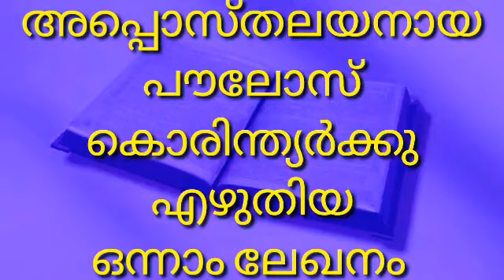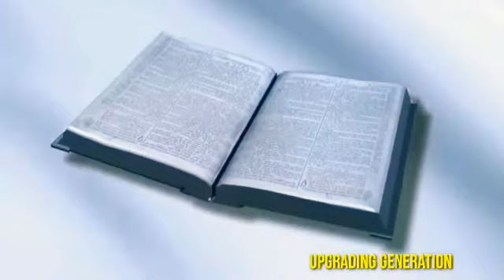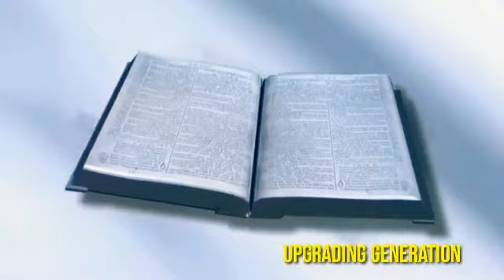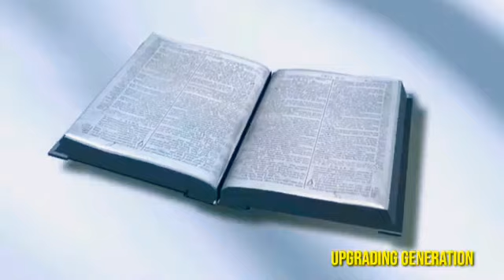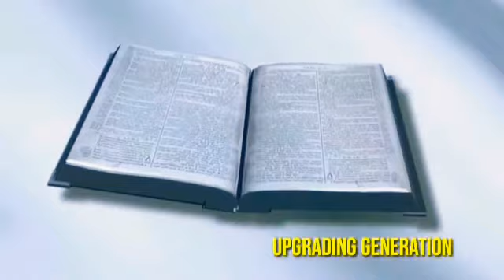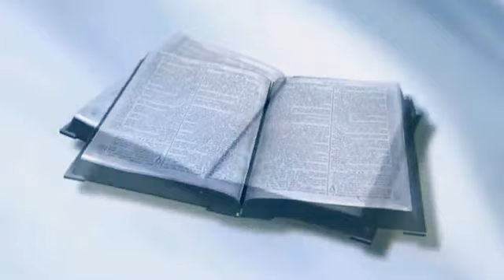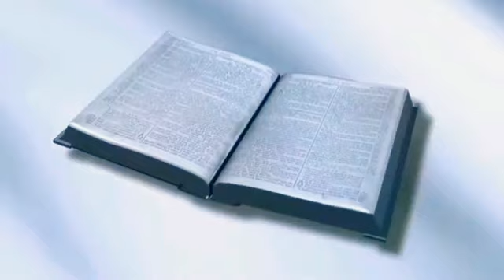AUDIO BIBLE CORINTHIANS MALAYALAM|| MALAYALM AUDIO BIBLE||കൊരിന്ത്യർക്കു എഴുതിയ ഒന്നാം ലേഖനം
AUDIO BIBLE CORINTHIANS MALAYALAM||
MALAYALM AUDIO BIBLE|
upgrading generation
AUDI_BIBLE_CORINTHIANS MALAYALAM
കൊരിന്ത്യർക്കു _എഴുതിയ_ഒന്നാം ലേഖനം

Spread the Gospel maximum as far as possible. Our Lord Jesus is coming soon.
നമ്മെ സ്നേഹിക്കുന്ന യേശുവിനെക്കുറിച്ച് കൂടുതൽ അറിയുവാനും കൂടുതൽ മനസ്സിലാക്കാനുമുള്ള പേജ്
Query solved

Malayalm audio bible
New testament bible audio
Audio bible malayalm
Niv
Audio bible
Holy bible malayalm audio
Malayalm audio Holy bible